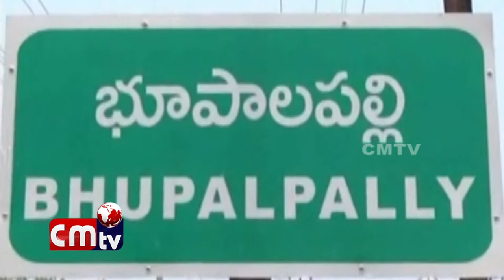Asr Gardens Lo Rural Karyalarthala samavesham palgonna Speaker//CMTV (CoalMine TeleVisions) NEWS